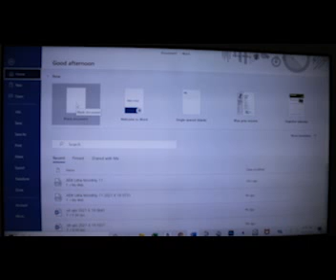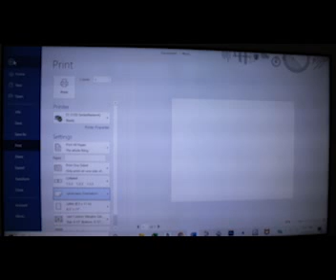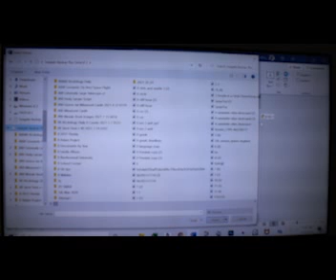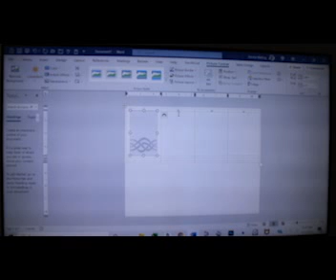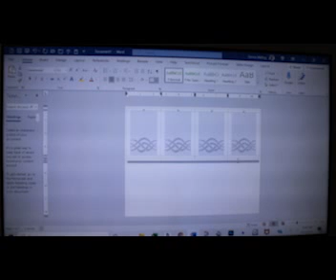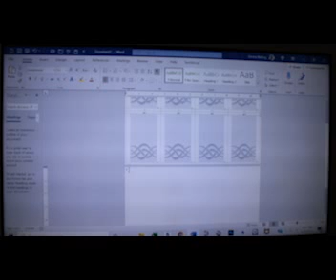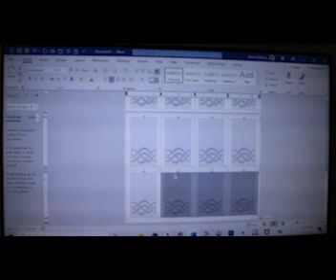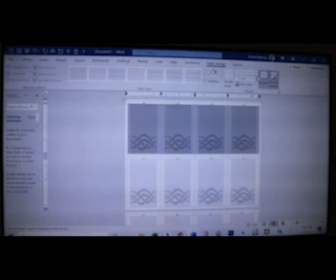Tarot basic explanation DIY apart 1 2021 6 19 1640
How to build your own Tarot Deck, DIY